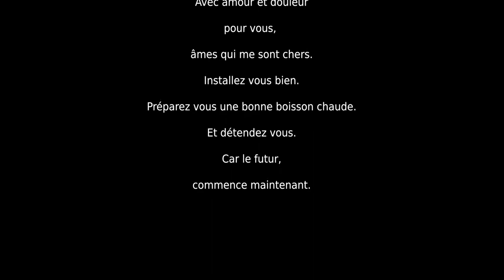L'ÉTERNITÉ 2.0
Bonjour
J'ai donné un peu de moi à travers du temps et des efforts pour vous proposer ce qui suit
alors merci pour vos commentaires et votre soutien.
Si cela fait du bien d'avoir deux pouces sur ses mains n'hésitez pas à en poser un ici^^

Avant gout et au bout d'un tout,
une passion reprend.
Pour vous et par vous,
un horizon s'étend.

00:00 : L'ÉTERNITÉ 2 . 0
00:42 : La fin de ceux, qui se pensaient des dieux.
01:11 : Au nom de la rentabilité on sacrifierait notre repos?
02:11 : Eux resteront des Nobliaux!
02:34 : Nos vies elles mêmes; deviendront imposables.
02:58 : Il feraient mieux de se prendre en charge.
03:21 : Mais maîtresse de leurs lacunes.
03:37 : Les compagnons de voyages, sont les astres du partage.
04:45 : Et si le temps n'est pas venus alors qu'il nous soit compté.
05:47 : Je n'ai pas envie de finir seul, mes amis cachés sous des linceuls.
06:52 : Je ne trouve rien à leurs décharge si ce n'est que les douilles qui nous émargent.
07:51 : Bienvenue dans l'éternité 2.0.
09:10 : C'est parce que ces gens là, ne pensent,  qu'en terme de profit.
10:01 : Quand cette vaste et néfaste caste de dynaste, dévaste ce qui fait notre faste.
10:59 : Au panthéon des arnaqueurs l'argent n'a pas d'odeur.
12:05 : Qu'a trop gagner en altitude on finit par se noyer dans la solitude.
12:52 : Nous n'oublieront pas que sans respect il ne peut y avoir de paix.
13:14 : Explorer des chemins fertiles et danser à la chaleur des missiles.
14:03 : Dans notre unique parsec...

Crédits Musiques

Titre:  Uncatchable
Auteur: Alexandr Zhelanov

Titre:  Run
Auteur: Kai Engel

Titre:  Journey's Reflection
Auteur: Darren Curtis

Le futur entre combien de murs?

Et quoi en espérer?

Trouver un abri paisible, un havre de paix

Et comme un exilé d'asile finit par écoper

s'en fait témoin en comptants ses larmes

Fuir au loin sous le bruit des armes?

ça jamais ce serait dévier comme trop s'est fait

du maquis au carnage?  Finir par un forfait.

Quand eux nous mettent en cages

en niant les reflets de leurs méfaits

Demain je ne changerais pas de cause

Et s'il ne doit rester qu'une chose

De ce que j'appelle de mes vœux

ce serait le désir de sentir, au coin des feux

éclore les rénovations

qui engendreront

la fin de ceux,

qui se pensaient des dieux

Rester servile ? Quand eux rutilent ? +Finir à terre ?

ça jamais, autant quérir, tant qu'il est temps,

à une raison bafoué pour nous et nos enfants!

Nos enfants ...

Trésor et nature de notre horde

Que torture nos discordes

l'avenir est bien là, irréductible dans ses oripeaux

Au nom de la rentabilité on sacrifierait notre repos?

Sur l'autel de la destiné de nos idéaux

qui se font l’oriflamme d'un capital

insensibles à ses victimes collatérales

qui se drape des brumes évanescentes de l’incertitude

à en affubler le destin d'une sombre décrépitude

Je ne peux pas faire grand-chose

Sinon laisser cette prose

Si le sommeil est un présent

Alors le réveil sera notre futur

Et si le temps est une piste

 Alors il n'existe pas pour tous, la possibilité de mettre pause

« Décontractez-vous, aucun patron ne vous met la pression »

Dès lors... dès lors je ne vois rien, le repos me vient

Quand au nom de toutes ces prévisions?

on s'embourbe dans des horizons

Qui nous semble bien morne

Tant la conscience délave ses bornes

nous minons nos usuelles carrières

en repoussant chaque jour les bruines de l'enfer

À veiller dans une crainte du crépuscule?

nous en berçons la teinte de nos particules

Quand eux n'ont pas de scrupule?

qu'inondations et canicules

nous affligent de leurs sauvages maux

Eux resteront des Nobliaux !

Pauvres artisans du chaos je vous dédis ces quelques mots

Nous paierons tous votre inconscience

Vous jouez avec ce monde par négligence

Pendant qu'ils nous estiment consommables

Nos vies elles-mêmes; deviendront imposables

l'indignation n'est pas une rente

Que la liberté se scande

Quand l'injustice accrue
Des montagnes de rages

mettrons à nus

ces usuriers ces rapaces

Ce sera la fin du servage